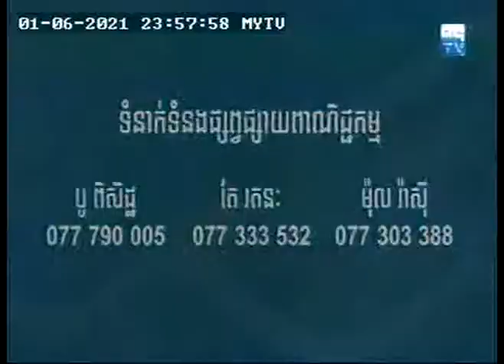MYTV Shout Out EURO 01 Jun 21 23h57mn